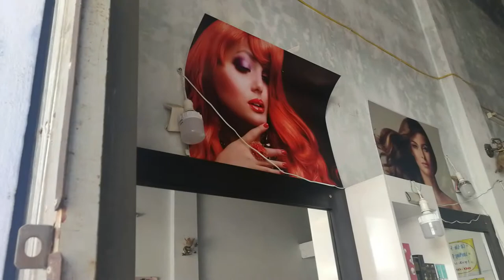What I miss most about Thailand, photos and short video clips.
This is a collection of photos and short video clips showing what it is that I miss the most about not being in Thailand.

You can expect travelling videos,